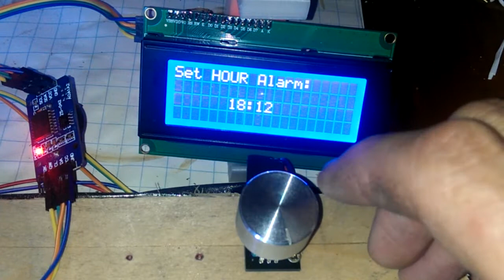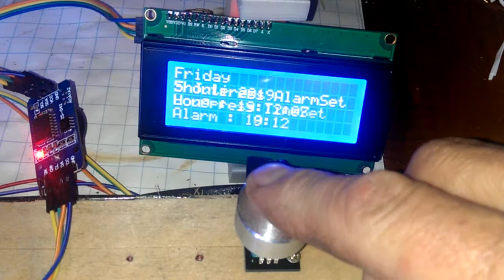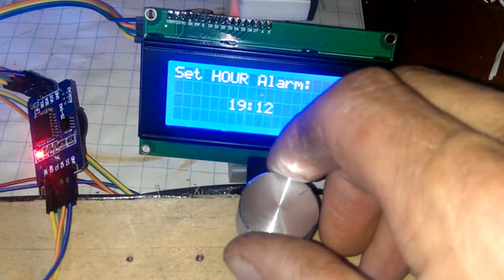Arduino alarm clock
rotary encoder button for input
timeout on menus
saves alarmtime to EEPROM for reload on reboot
RTC DS3132